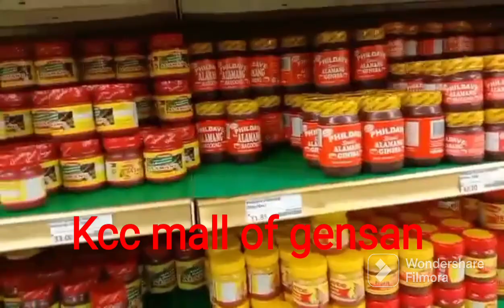SIBLINGS GROCERY TOGETHER IN KCC MALL GENSAN